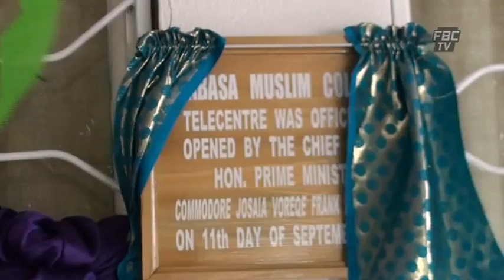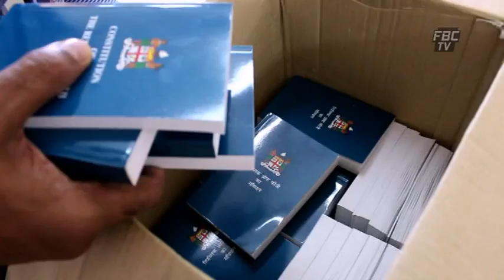FBCTV 6pm News 11-09-2013